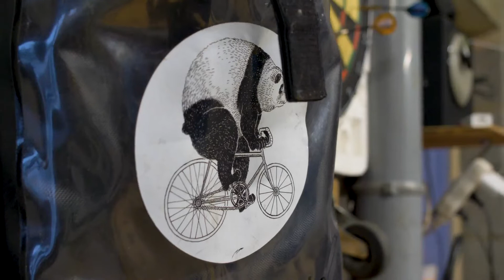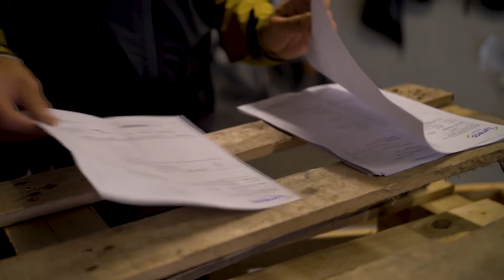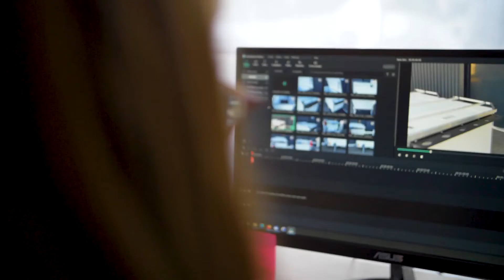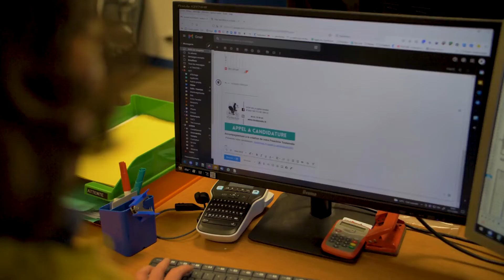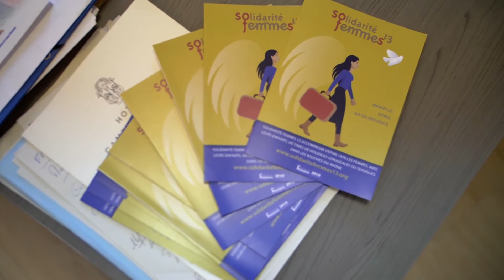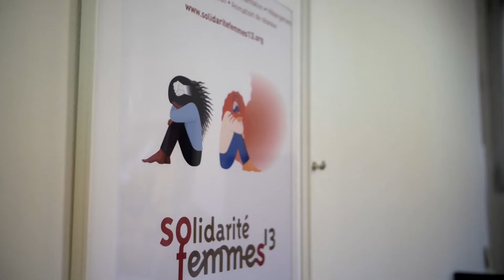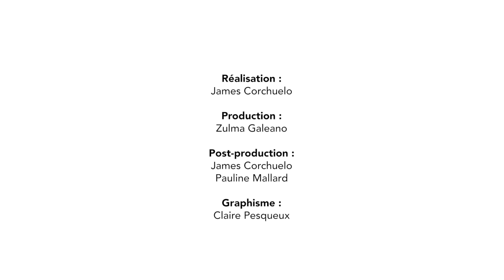[REPLAY] Cérémonie de clôture du Mois de l'ESS et annonce des lauréats des Prix de l'ESS 2021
Découvrez le replay de l'événement de clôture du Mois de l'ESS et l'annonce des lauréats des Prix de l'ESS.

Le 2 décembre 2021 de 16h à 18h s'est déroulé l'événement de clôture de la 14ème édition du Mois de l'ESS animé par Philippe Chibani Jacquot, rédacteur en chef du média Ness.

Au programme :
Introduction de Mme la Ministre, Olivia Grégoire (3:40 - 8:00)
Introduction des Prix par Eric Forti, Président de la CRESS IDF et Président du Jury National (8:30 - 11:30)

Annonce du lauréat Transition Ecologique par Eric Forti (11:30 - 13:20)
Vidéo de présentation du lauréat Transition Ecologique (13:20 - 16:30)
Table ronde autour de la thématique (16:30 - 58:00) avec :
- Valérie Quiniou, directrice exécutive prospective et recherche de l’ADEME
- Jérôme Lamotte Directeur du Marché des Entreprises et des Ingénieries -Banque Populaire
 - Emilie Banny Ducelier, Présidence Commission ESS – Groupe VYV
- Christophe GENTER, Directeur du département Cohésion Sociale et Territiale - Banque des Territoires
- Michel Jezequel, Président de la CRESS Bretagne
- Olivier Girault, Directeur de Toutenvélo

Annonce du lauréat Utilité Sociale par Eric Forti (58:00 - 1:00:00)
Vidéo de présentation du lauréat Utilité Sociale (1:00:00 - 1:03:55)
Table ronde autour de la thématique (1:03:55 - 1:33:00) avec :
- Benoît Catel, Directeur Général du Crédit Coopératif
- Emmanuelle Rudio, Déléguée groupe MGEN
- Patricia Morel Gazonois, Responsable de coordination des contenus éditoriaux du groupe Up
- Denis Philippe, Président de la CRESS PACA
- Sophie Pioro, Directrice de Solidarité Femmes 13
 - Hicham Torkmani - UCPA

Conclusion par Clara Michielini, Cabinet d'Olivia Grégoire, Secrétaire d'Etat à l'Economie Sociale Solidaire et Responsable (1:33:00 - 1:40:00)
Conclusion par Jérôme Saddier, Président d’ESS France (1:40:00 - 1:53:00)